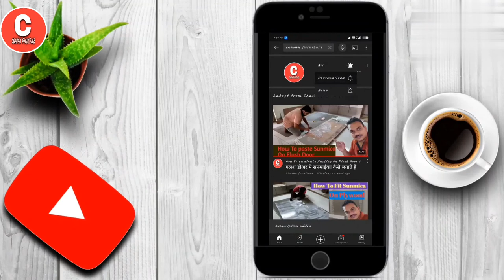How to fitting flush door / फ्लश डोर लगाने का सही तरीका / how to install flush door / flush door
Hello dosto
 me sachin our aap dekh rahe ho chavan furniture